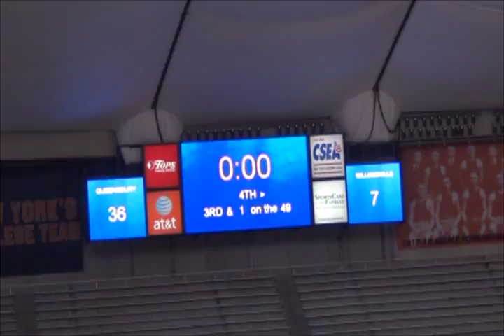Queensbury Spartans - New York Class A Football Champions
November 29th, 2013 @ the Carrier Dome
Players:
2 Aidan Switzer QB, DB Sr. 6-3 180
4 Mitchell Crispens TE, DB Sr. 6-4 185
6 Philip Wettersten RB, LB Sr. 5-10 185
7 Kalen Minott RB, DB Sr. 5-11 180
10 Drew Wilson QB, DB Jr. 6-3 195
12 Hunter Scott RB, DB Jr. 5-8 140
14 James Kassebaum RB, DB So. 5-10 160
16 Timothy Voorhis RB, DB Sr. 5-8 165
20 Tyrell Adams RB, DB Jr. 5-7 155
21 Christopher Goudy RB, LB Jr. 5-10 190
22 Eric St John RB, DB Sr. 5-9 145
25 Michael Ditroia RB, DB Sr. 5-8 175
27 Lucas Mathewson RB, DB Sr. 5-9 165
28 Kody Bruno RB, DB Sr. 5-8 165
30 Erik Myers RB, LB Sr. 5-10 180
31 Erik Wettersten RB, DB So. 5-9 165
32 Anthony Hewitt RB, DL Sr. 5-9 170
33 Brett Rodriguez RB, DB So. 5-11 165
36 Sean Doran DL, RB Jr. 5-10 160
39 Austin Borho RB, DB Jr. 5-7 160
43 Brandon Kauffman TE, DB Jr. 5-11 165
44 Ian Kirkpatrick RB, DB Jr. 5-7 155
48 Jeffrey Underhill OL, DE Jr. 6-3 195
49 Francis Nassivera RB, DL Sr. 5-5 180
50 Benjamin Willows OL, LB Jr. 6-0 210
52 Paul Schiavi OL, DL Jr. 5-10 250
55 David Slattery OL, DE Sr. 6-2 195
56 Taylor Wilson OL, LB Sr. 5-11 185
60 Theodore Nolan RB, LB So. 5-9 185
61 Adam St John OL, DL Jr. 5-6 200
62 Kyle Gross OL, DL Sr. 6-0 235
63 Erich Haux OL, DL Sr. 5-11 190
64 Matthew Benware OL, DL Jr. 6-1 176
66 Thomas Szabo OL, DL Jr. 5-9 160
67 Anthony Degregorio OL, DL Jr. 6-0 180
68 Zoran Morrell OL, DL Sr. 5-11 220
72 Nicholas Marasco OL, DL Jr. 6-5 275
73 Marc Lambert,jr OL, DL Sr. 6-1 290
74 Tyler Hancock OL, DL Sr. 6-4 290
75 Nicholas Alden OL, DL Jr. 6-2 270
77 Jason Wiederhold OL, DL Sr. 6-2 193
78 Zachary Dunbar OL, DL Jr. 6-1 210
81 Johnathon Dennett TE, DE So. 6-3 185
83 Logan Graham TE, DE Jr. 6-5 200
86 Keeghan O'1eary TE, DE Jr. 6-6 195